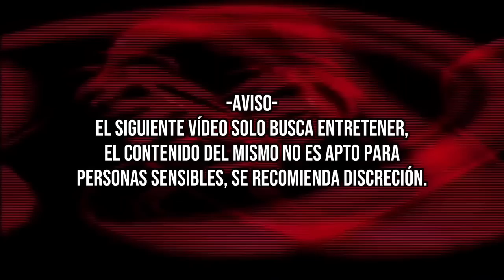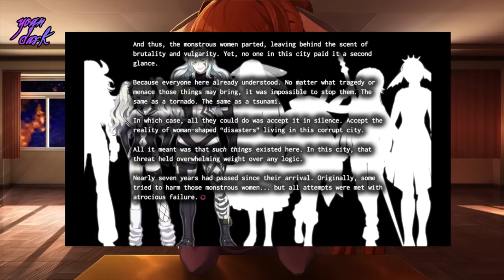El Juego Más Perturbador Jamás Hecho 1/3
Maggot Bais es uno de los Juegos más perturbadores, este tiene una historia atrapante bien seinen la cual conoceremos en este vídeo.